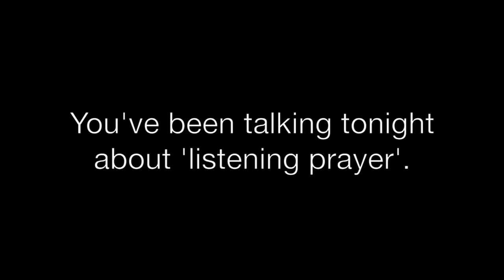Lead by hearing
Lead by Listening